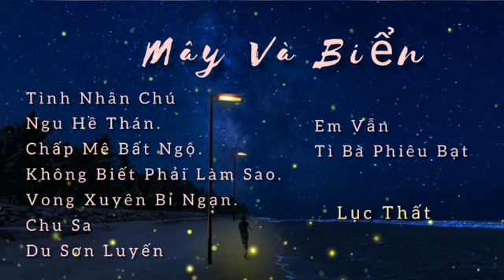[ Playlist ] Mây Và Biển - Ngu Hề Thán - Những Bài Hát Trung Quốc Hay Nhất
🔵Chúc Các Bạn Nghe Nhạc Vui Vẻ ʕ•ﻌ•ʔ